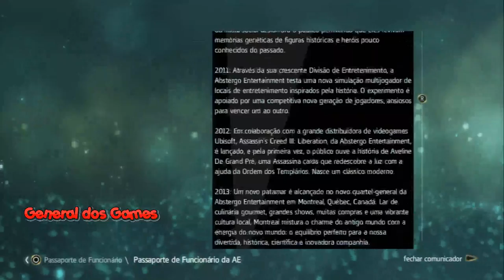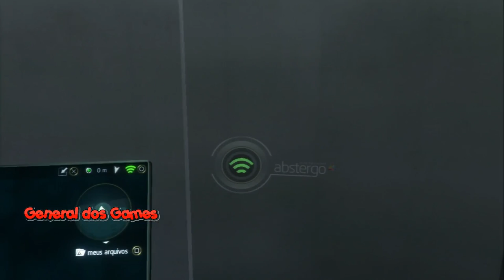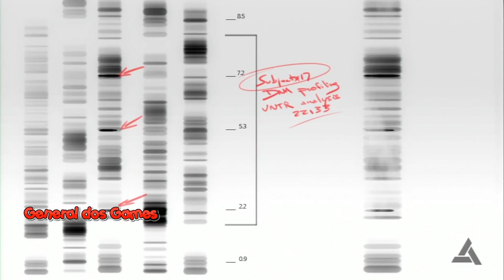ASSASSIN´S CREED 4 BLACK FLAG #32